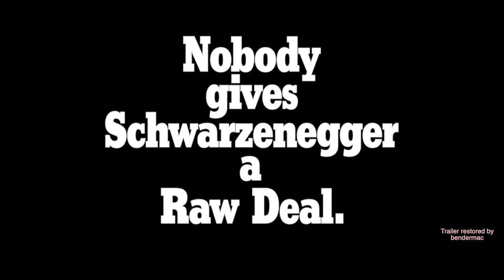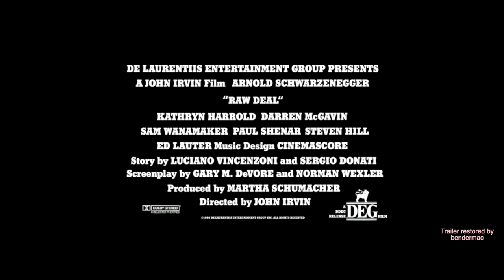Raw Deal (1986) - Theatrical Trailer | Fan Remaster | HD | Scope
This is the original theatrical trailer restored to it's full glory and in true High Definition.